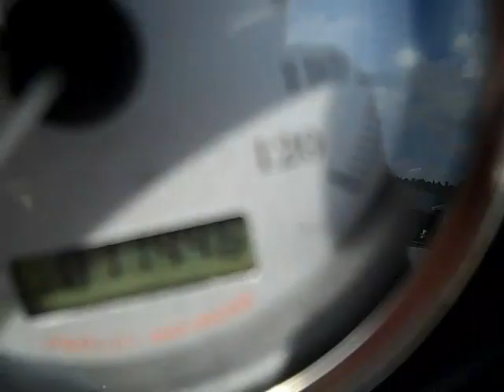2007 FLHX Street Glide in Black Pearl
Gorgeous Black Pearl Street Glide with lots of goodies.